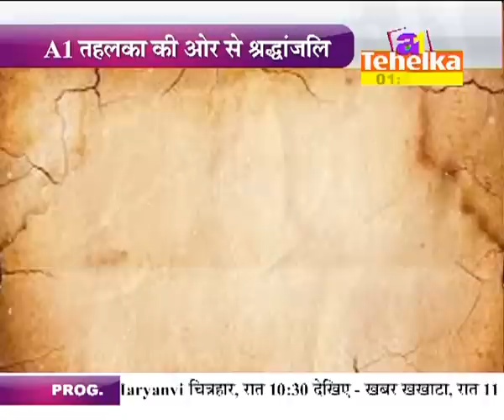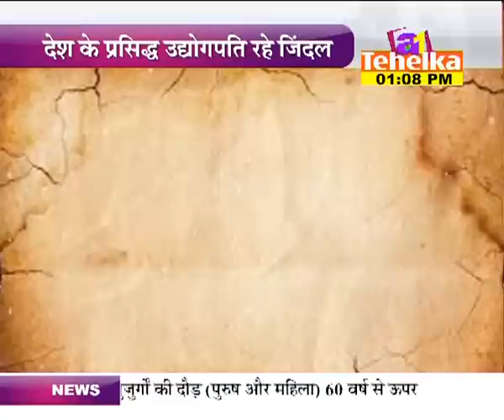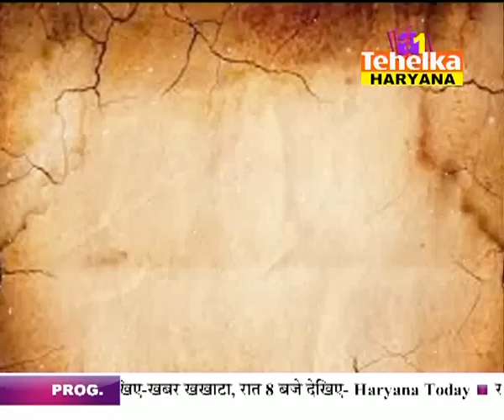a1 tehelka haryana special on op jindal and surender singh death anniversary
a1 tehelka haryana special on op jindal and surender singh death aniversary